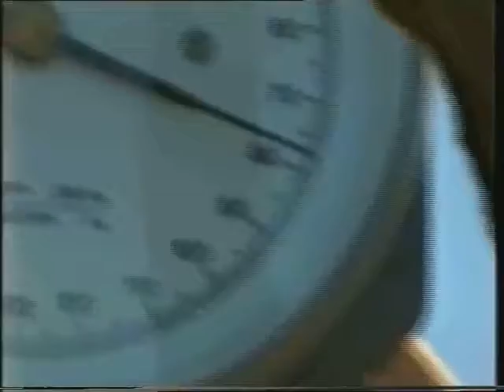Welsangeln in Kasachtan 1996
235 cm langer Riesenwels 76 kg schwer